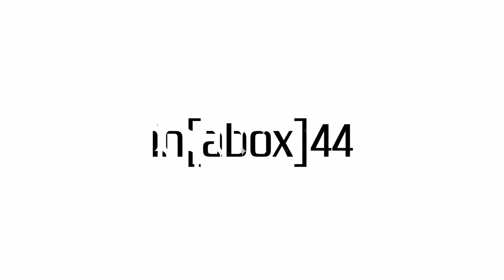Horizon Forbidden West - First Playthrough - Part 4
Join me as I conquer the Forbidden West!

For more first playthroughs, as well as challenge runs of The Last of Us Part II, check out my Twitch channel